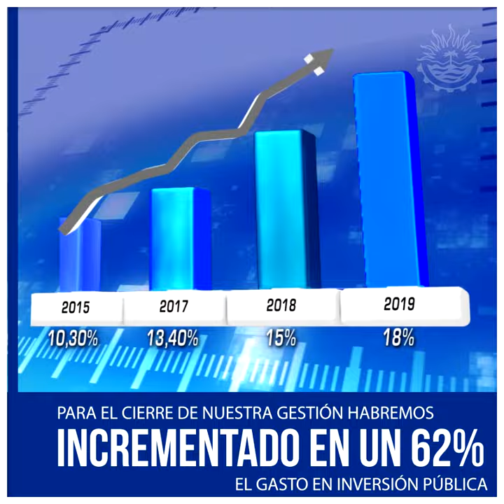Más obras, más inversiones, más servicios. Para una ciudad que crece y avanza.